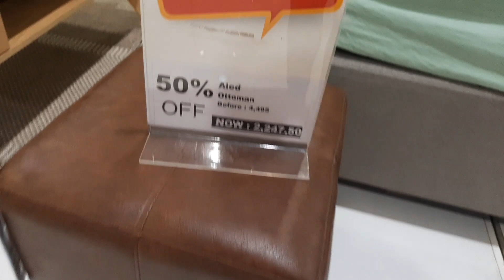SLIM & SIMPLE CHRISTMAS TREE + NANGUHA NG LIBRENG LUPA SA KABUKIRAN | Lab'c G.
Please Like👍and.
On my new videos coming up!😍

Love♡Xoxo💋

Pls. Fallow me